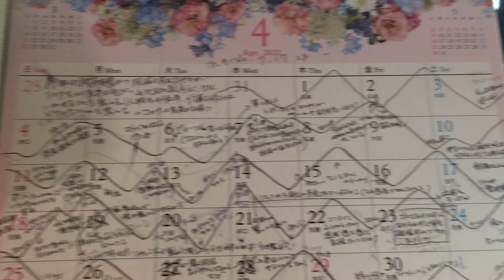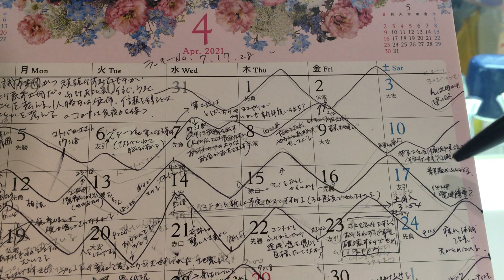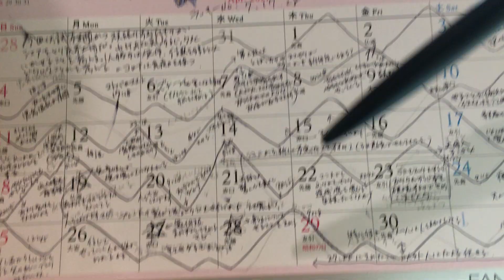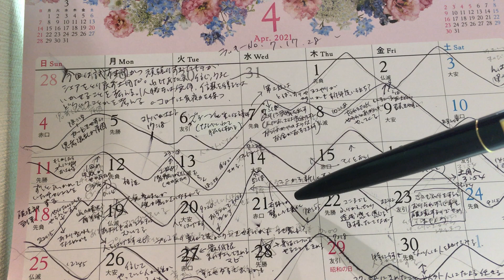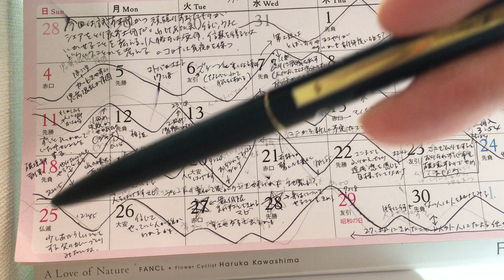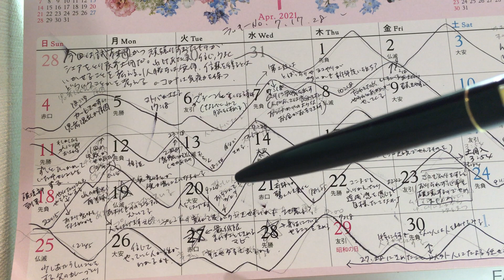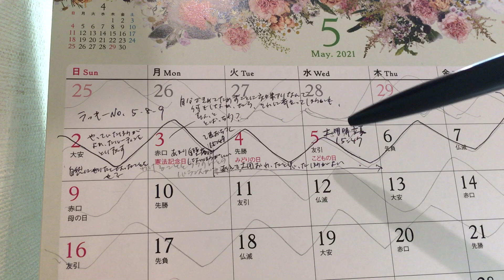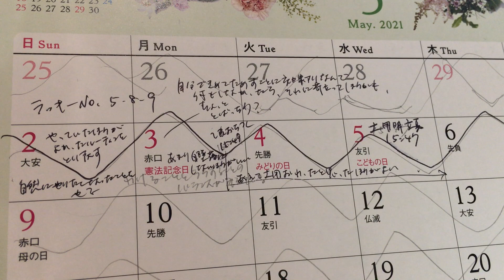美彪っちの土用予報2021春【全体解説】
2021年春土用予報の解説動画です。既に来ているプレ土用部分から知りたい方は是非！

本編は4/17までにnoteに発表しますので

投げ銭、欲しいものリスト
FBグループの美彪っちの土用予報ファンクラブ(こちらは無料)
のご参加等での応援よろしくお願いします🙇‍♀️